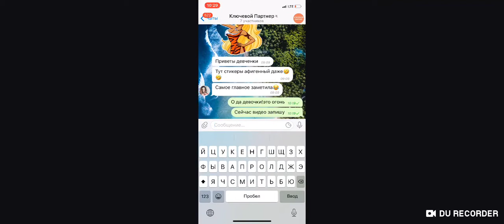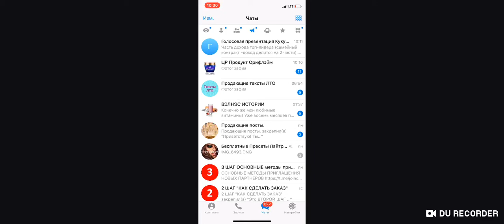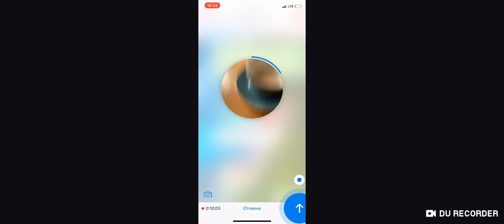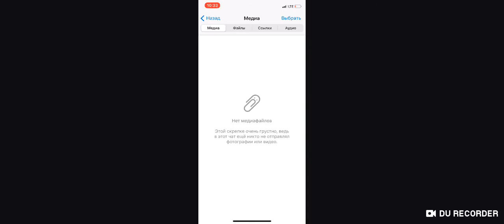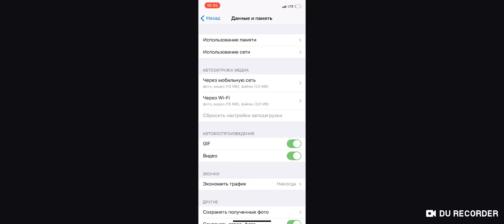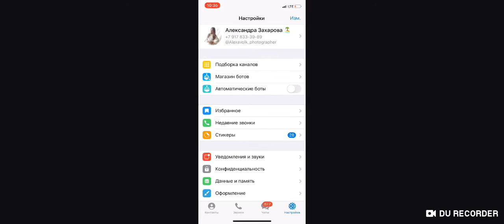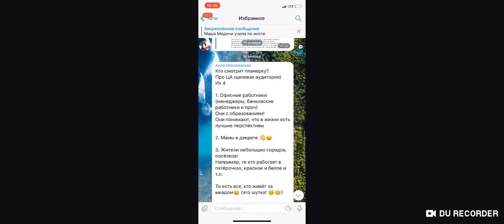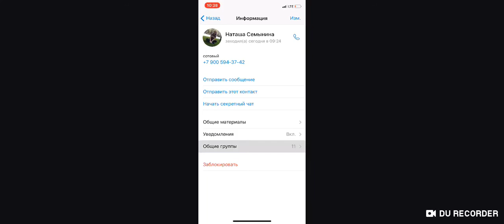Работа в телеграмм